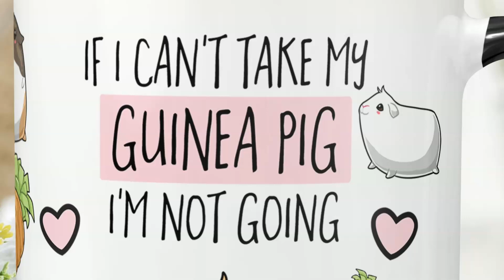Have guinea pigs will travel